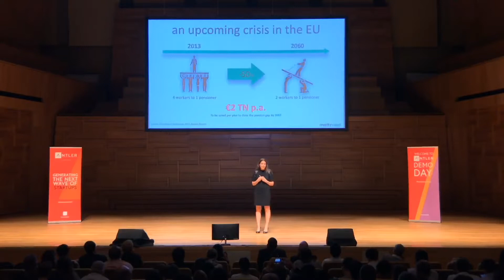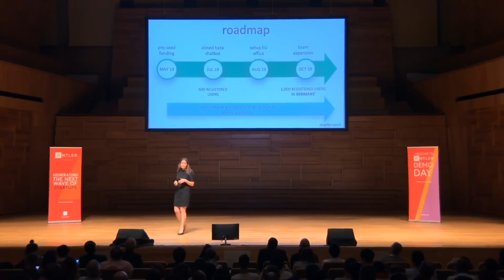Antler Demo Day Singapore 2019 - Mattrvest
Investing made for millennials

Mattrvest democratises finance by enabling millennials to plan, save and spend in what matters to them. Mattrvest provides financial education and planning in a frictionless interface via a set of chatbots. In the future, the company aims to offer impact investing opportunities and financial services aligned with the values of its users.